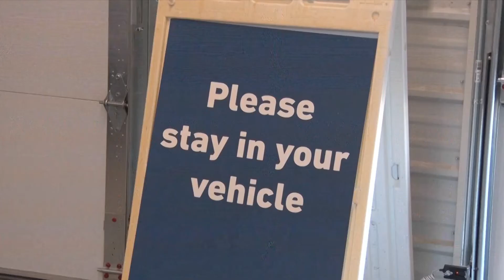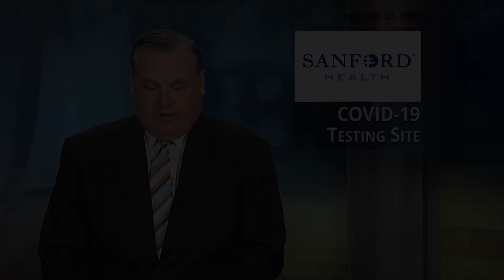Sanford Health COVID-19 Testing Site in Bemidji Makes Changes